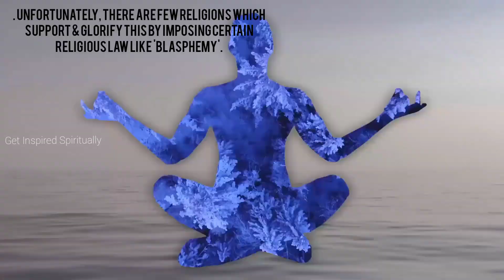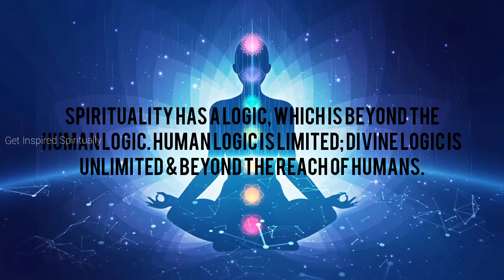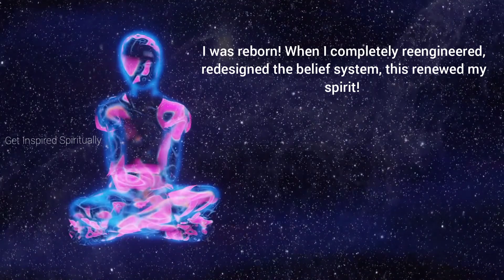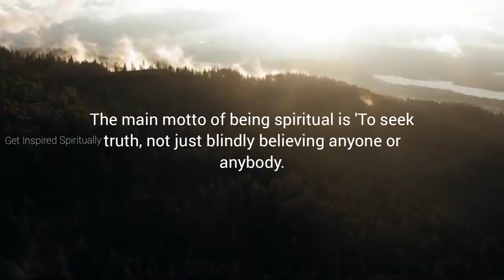Have a MIND that's OPEN to EVERYTHING || Eye Opening Spiritual Inspirational Video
Have a mind that's open to everything and attached to nothing.

We need to have a mind that's open to new things, concepts, philosophies, ways of doing something, most importantly to new wisdom. For more info watch the video.

You can read this in the form of an article